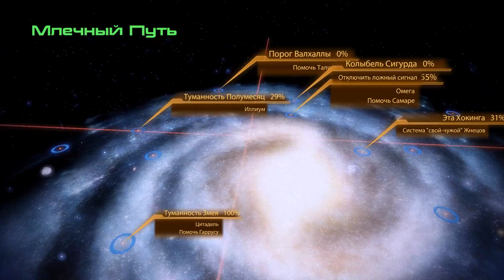Mass Effect 2. #30-Досье:Юстицар (Полное прохождение)